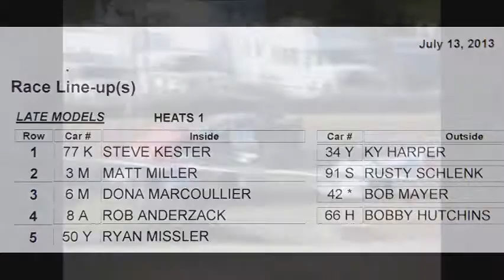7.13.2013 late model heat-1 -OAKSHADE RACEWAY